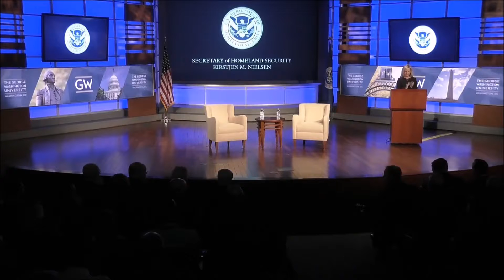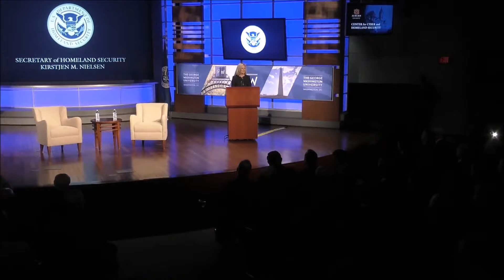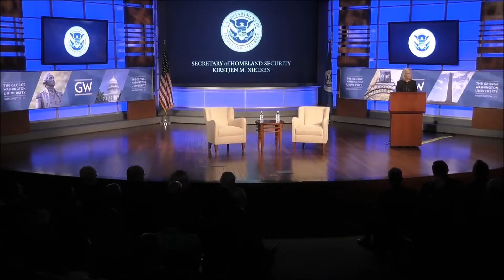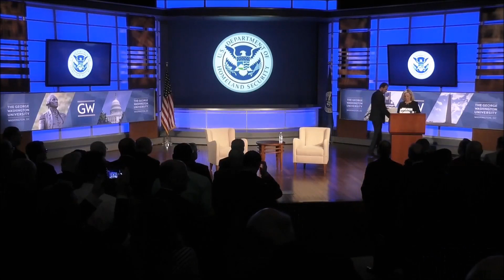[US] Secretary of Homeland Security Kirstjen Nielsen discusses priorities for 2019